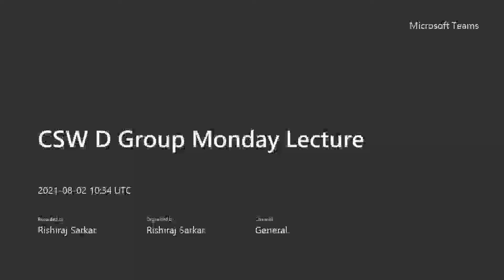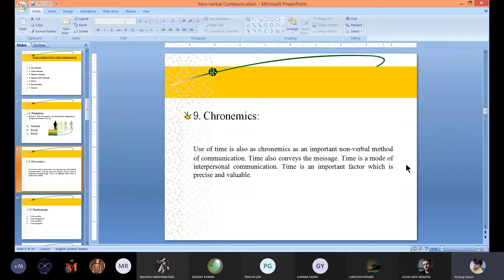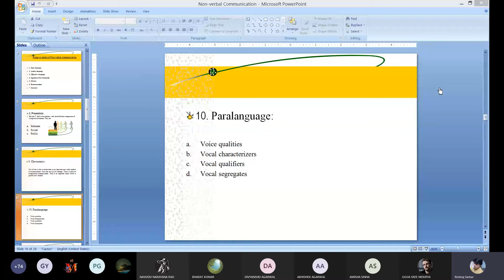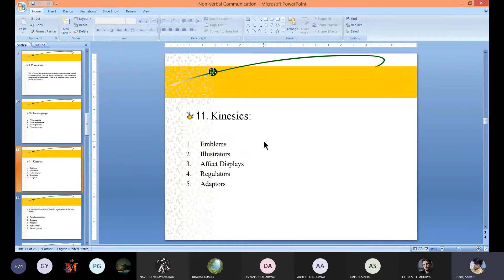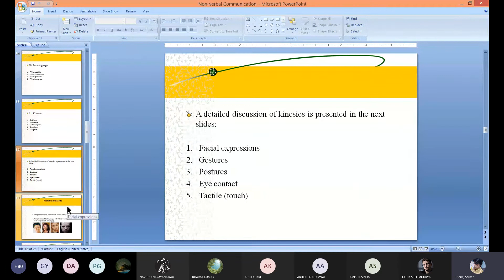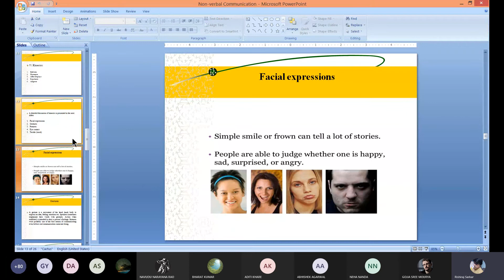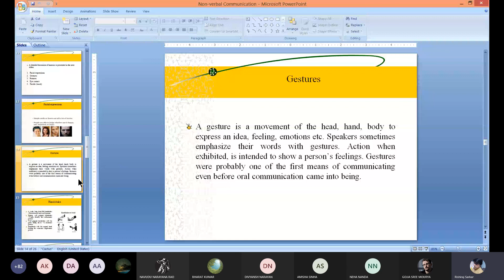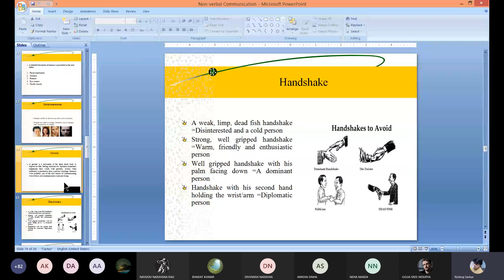02-08-21 ---- Rishi Raj - CSW lecture Group D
D group class recording of Communication Skills Workshop by Rishi Raj Sir dated 2 August 2021.